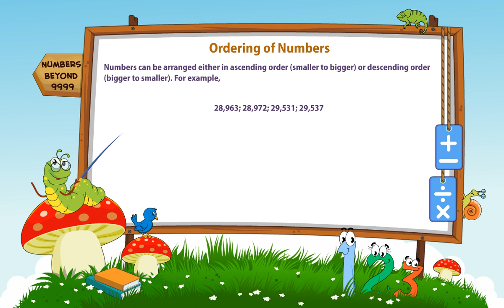Ordering of numbers